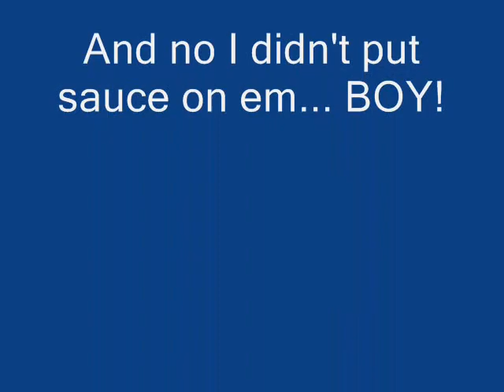JBs smoked beef ribs # 5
A old JB video smoked